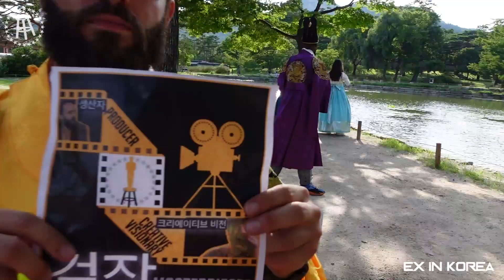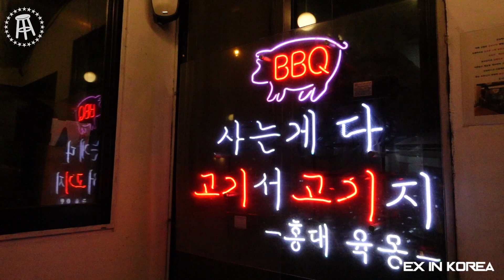한국의 왕이된 우징!! EXPRESSIONS IN SOUTH KOREA 🇰🇷 RUSH HOUR 2.5??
Join me LIVE every Weekend for a Watch Along and every Tuesday for our featured Podcast BANTS SPORTS OOZ